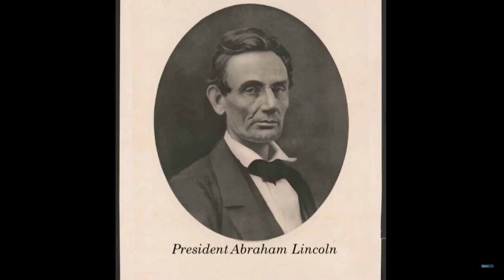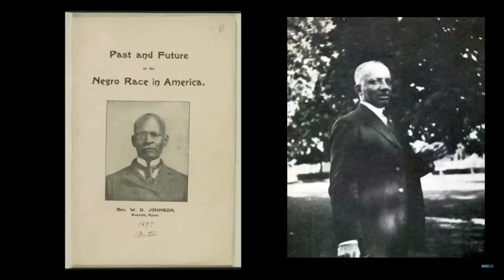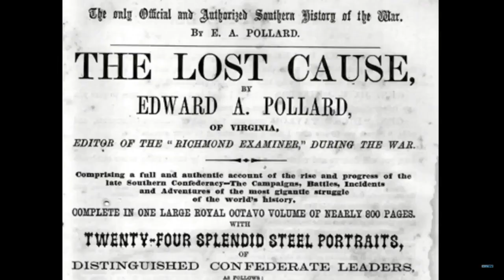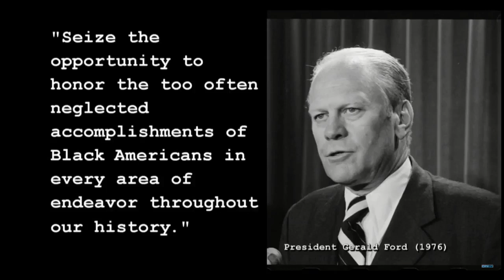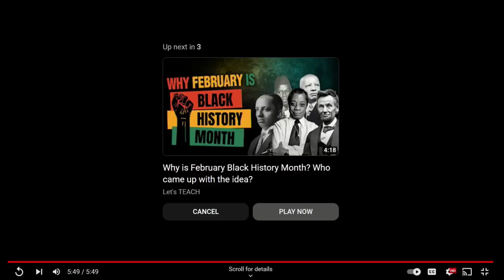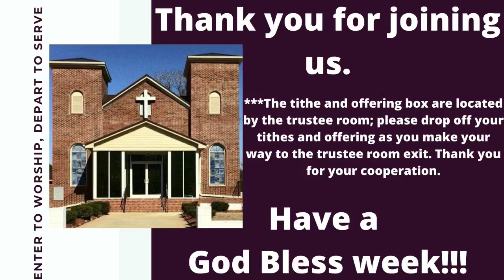"Surviving the Storm on Broken Pieces"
Pastor:  Rev. Obie L. Worley Sr
Choir: Male  Choir
Speaker. Minister C. Mitchell
Sermon topic: “Surviving The Storm On Broken Pieces”
Subtopic: “t’s not over until God Says It’s Over”
'And falling into a place where two seas met, they ran the ship aground; and the forepart stuck fast, and remained unmoveable, but the hinder part was broken with the violence of the waves. And the soldiers' counsel was to kill the prisoners, lest any of them should swim out, and escape. But the centurion, willing to save Paul, kept them from their purpose; and commanded that they which could swim should cast themselves first into the sea , and get to land: and the rest, some on boards, and some on broken pieces of the ship. And so it came to pass, that they escaped all safe to land.'